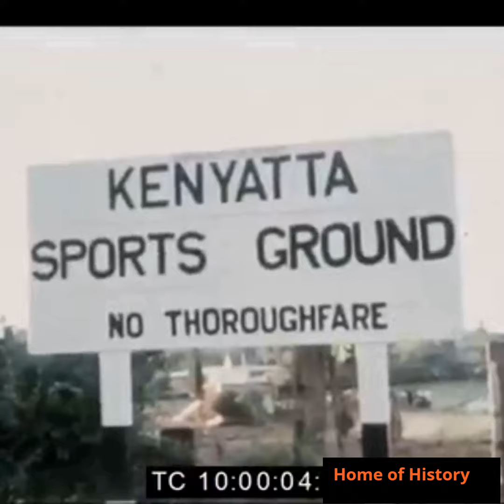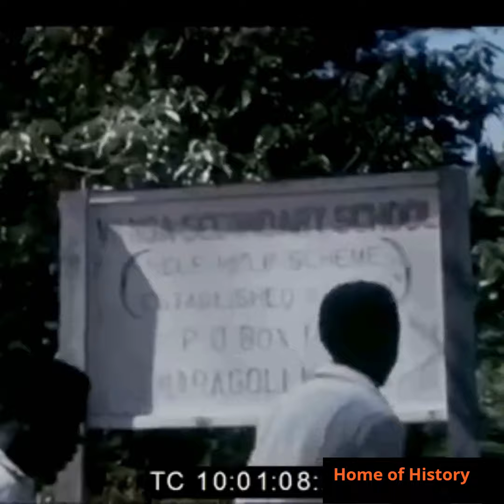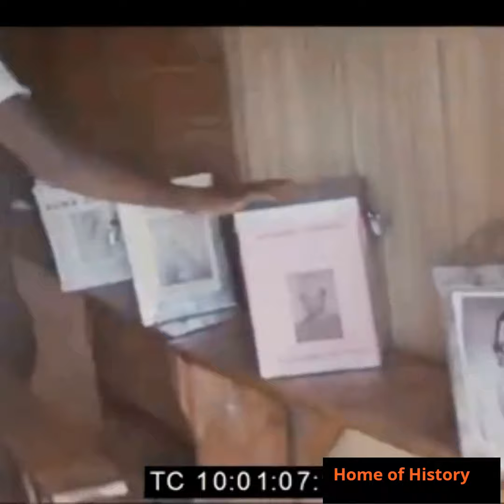GRACE ONYANGO BIOGRAPHY; FIRST WOMAN ELECTED MP IN KENYA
The late Grace Onyango was born in 26 June 1924 in Sakwa Bondo, Siaya County thus was popularly known as Nya'Bungu (Daughter of the Bush as her place of birth, Sakwa, is known to be bushy). She was a very powerful female politician in Kenya who rose from teaching profession to politics.